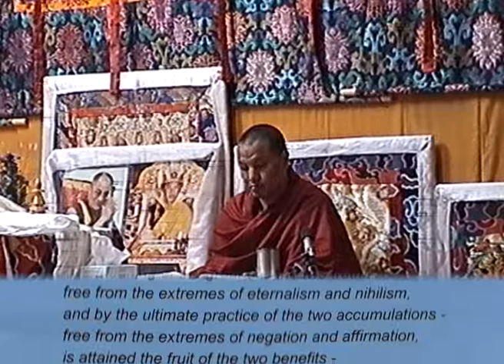Sangye Nyenpa Rinpoche 2003 BPL: Mahamudraprayer by the 3rd Karmapa 02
00:00 Bodhicitta !
00:51 Verse 3: Wish for working basis
04:03 Verse 4:..  in a particular way
05:21 Leisure and endowments as working basis
07:23 a) Devotion and trust. Three aspects of trust
08:35  ..Blind trust and trust from thorough knowledge
10:41 b) Joyful effort
11:58 c) Intelligence
13:40 The spiritual friend,
15:09 .. his advice
16:32 .. and its integration into our lives.
18:00 Hindrances
19:23 last line of verse 4
20:06 Verse 5: Three kinds if intelligence
21:52 Removing basic ignorance by learning,
25:09 reflection
27:17 and familiarization.
28:38 Application for the progressive order of the path
29:49 Verse 6: Ground, path, fruit
32:34 Two types of validity
35:55 Empty appearance